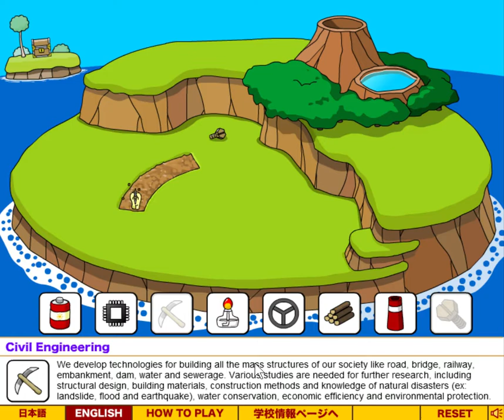GROW Island - Walkthrough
Walkthrough of GROW Island.
To win you must choose the items in this order:
1-Screw, 2-Pickaxe, 3-Wood, 4-Valve wheel, 5-Chimney, 6-Battery, 7-Chip, 8-Candle.